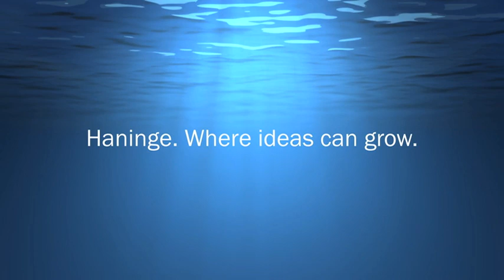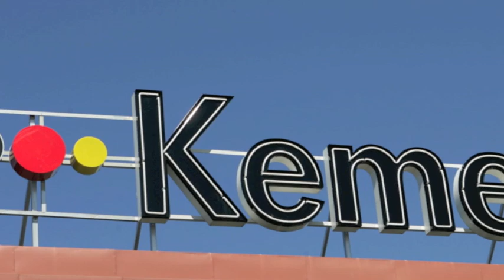Haninge. Where ideas can grow